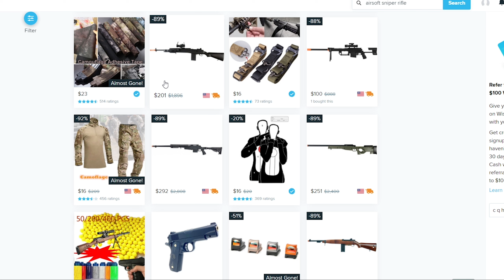$20 Wish Airsoft Ghillie Suit Sniper Gameplay!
In this video I try to get people out with the cheapest airsoft sniper rifle from wish.com!  I also use my ghillie suit so I can get a close as possible to the enemy team because of the guns 80ft shooting distance lol. I'm playing at Op 31 In Punta Gorda FL.

Stuff I'm using:
Ukarms Sniper
Novritsch SSX 23
.20g bbs